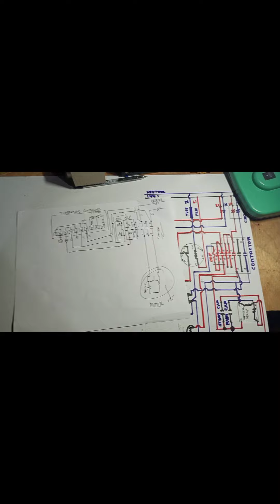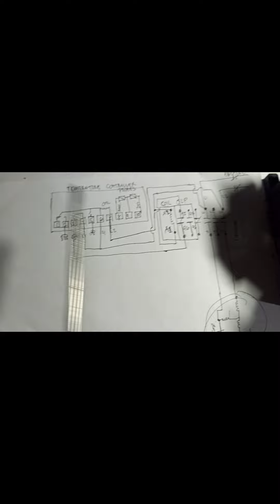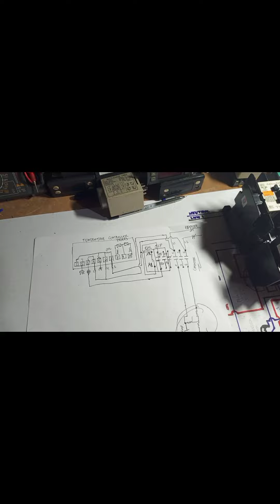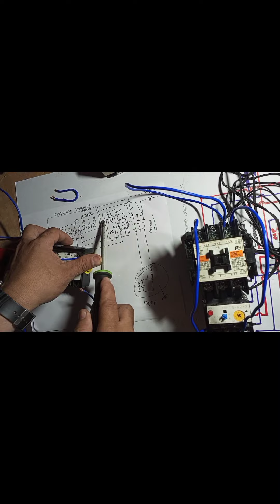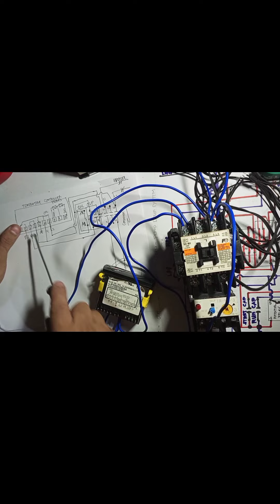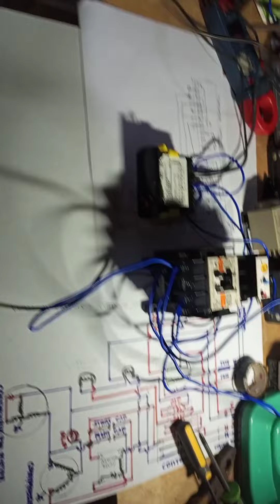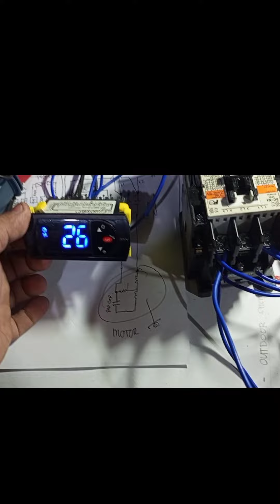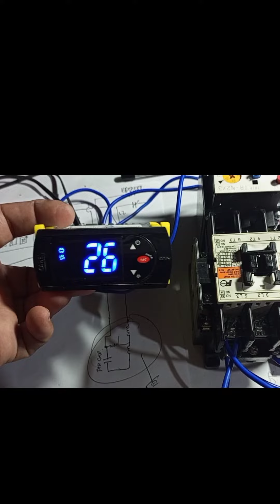Basic wiring of CAREL Temperature Controller with Magnetic Contactor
Walk-in freezer Temperature Controller basic wiring with magnetic :
Contactor